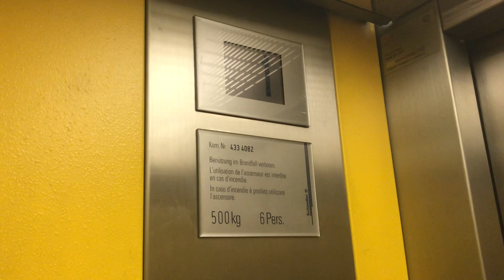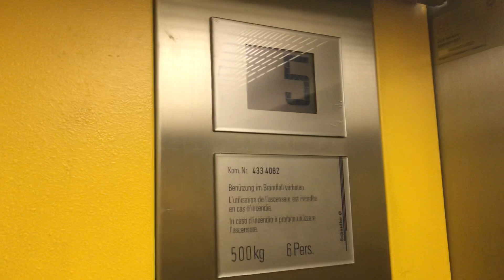Joli ascenseur Schindler as-séries à traction @ Rue de Genève, Lausanne, Suisse.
Cet ascenseur Schindler du milieu des années 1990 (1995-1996) est l’un des rares ascenseurs à avoir des boutons D-series a avoir un système de freinage bivitesse comme les anciens ascenseurs Schindler des années 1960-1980. Pour un ascenseur D-séries, il peut mieux faire en terme de décoration de la cabine. L’esthétique de la cabine rappelle les ascenseurs de la borde, avec des boutons S-series et relativement camelotes pour des ascenseurs des années 1980. La cabine est néanmoins plus belle que les ascenseurs S-séries années 1980 qui sont vraiment moches pour certains. Avant cet ascenseur, il devait y’a voir un Schindler ou un Schlieren avec des portes à larges vitres. Une assez jolie trouvaille dans l’Ouest de Lausanne.